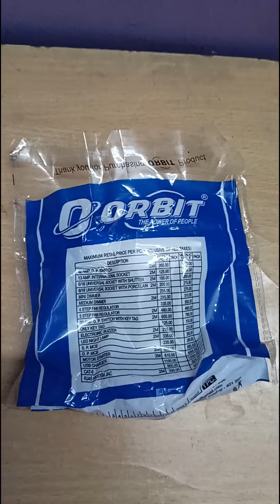how to change the electric switch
How to give connection of electric board | How to makes Switch board wiring